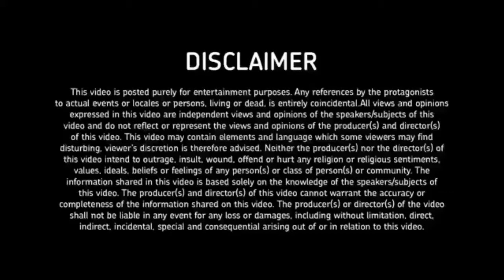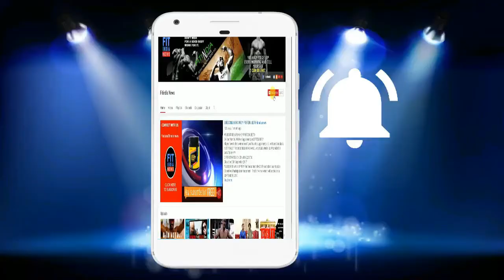Which MultiVitamins Are the Best as a Vegetable Substitute?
What is the Best Multivitamin for Vegans & Vegetarians?
The best vitamins and supplements for vegetarians?
Which Vitamins Are the Best as a Vegetable Substitute?
kya aap k multivitamin non veg hai?

Veg Multivitamin :